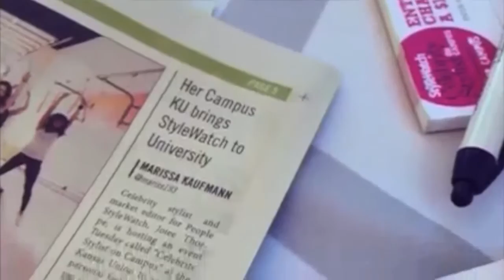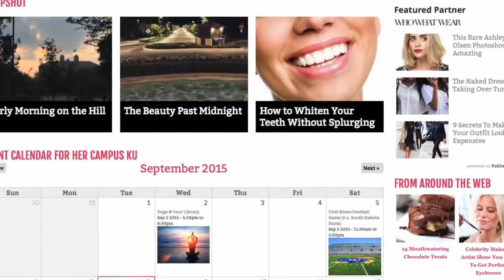HerCampusTv 092215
Special Guest:  Margarita Alely Nuñez Arroyo, H.A.L.O.